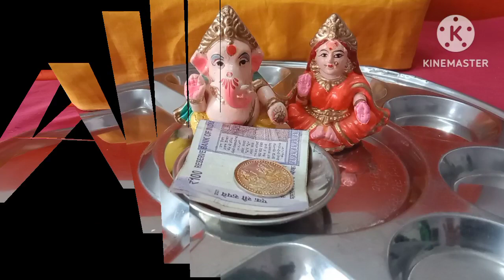अक्षय तृतीया पूजा सामग्री/आखा तीज पूजा सामग्री/Akshya Tritiya Puja Samagri